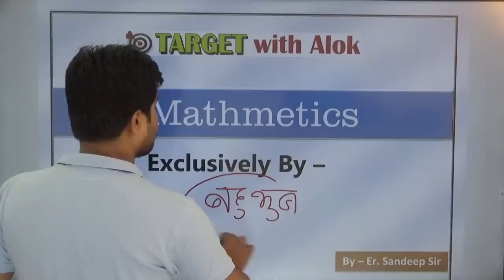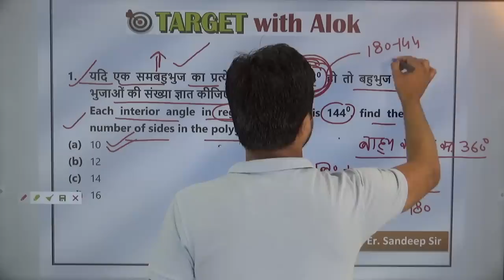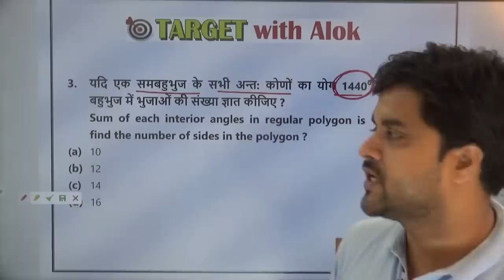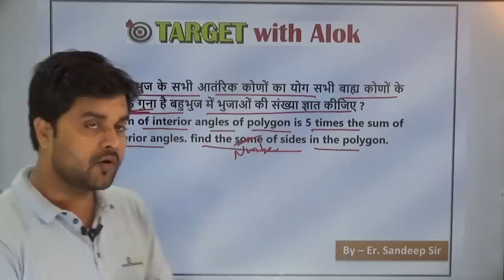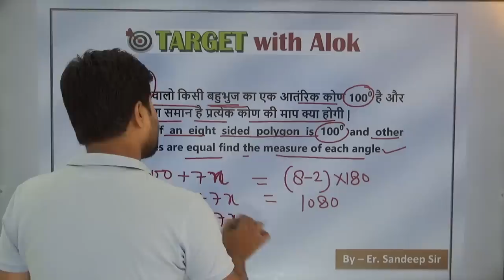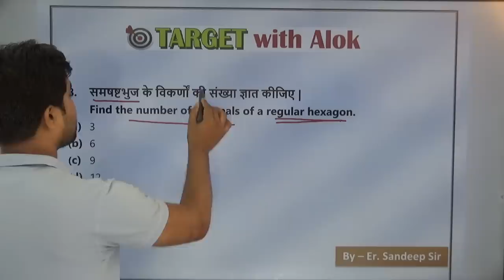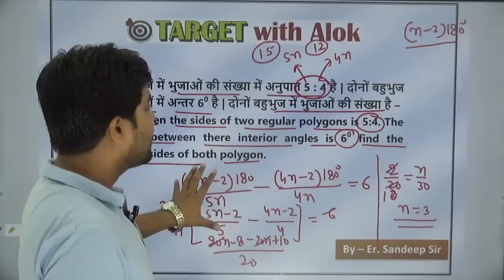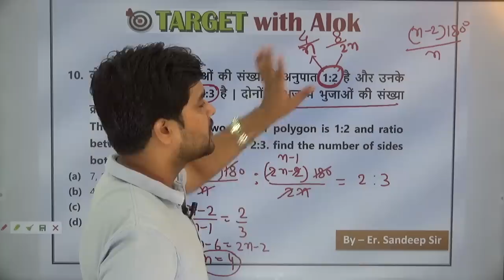Mathematics | Polygons | बहुभुज | PDF Solution | SSC | UPSI | NTPC | Sandeep Sir | Target with Alok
You are watching "Mathematics | Polygons | बहुभुज | PDF Solution | SSC | UPSI | NTPC | Sandeep Sir " now !